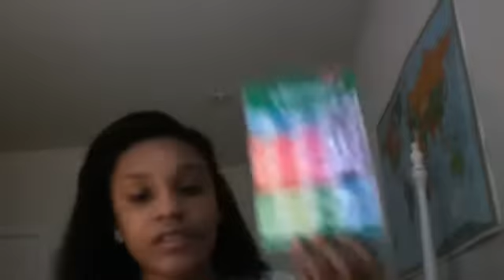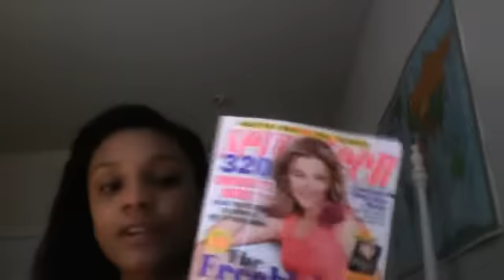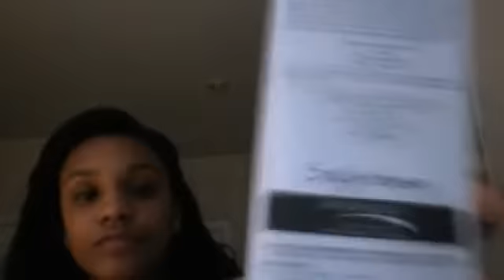haul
target haul